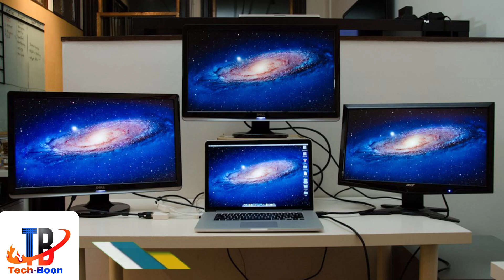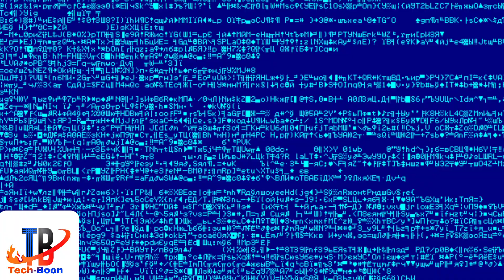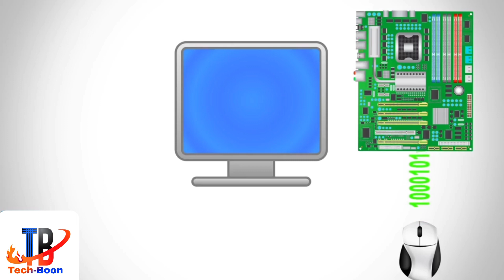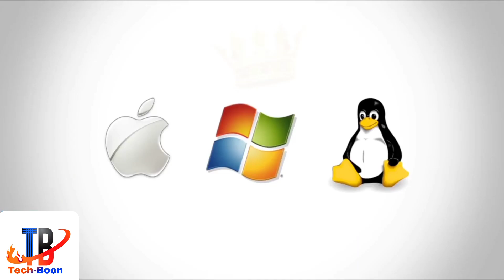How A Computer Works In Hindi? | How Data Travel | How its Processor Works? BINARY NUMBER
Guys Aaj k yeh Video Bohot He Interesting aur Informative Hone wala he, Iss video pe aaj hum Discussed karenge k Kaise Computer kam karte he, How A Computer Works, How Its Processor work, How Data training inside the Computer, how binary number work, What is Binary number, What is Binary option,

Computer kam kaise karte hai in Hindi
Kaise data travel karte he,
Kaise Computer processor kam karte hai,
In hindi full Explaining,